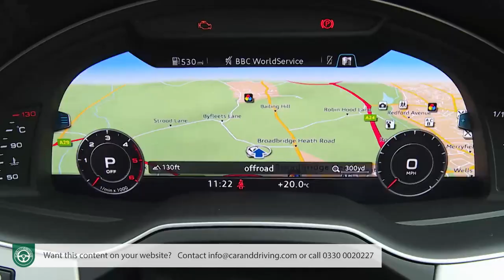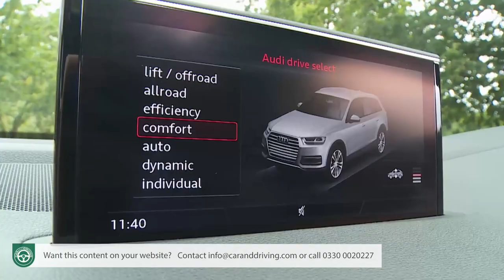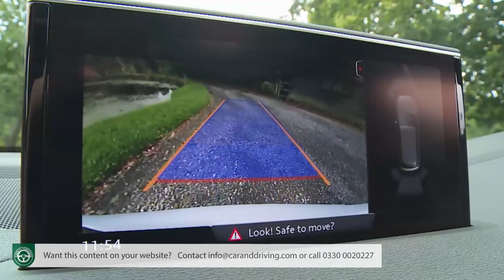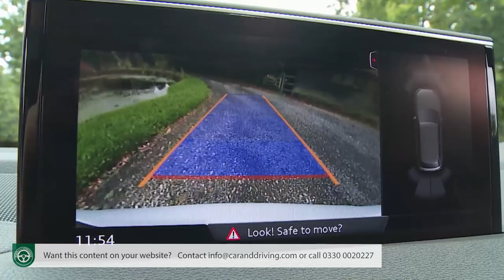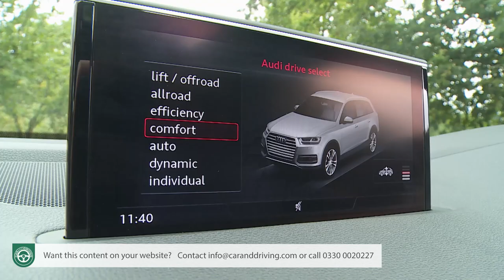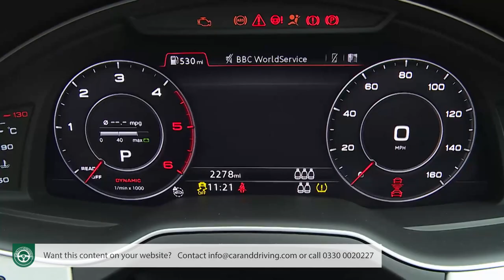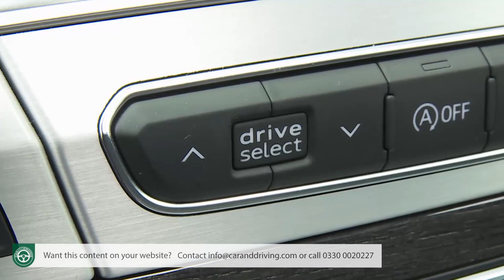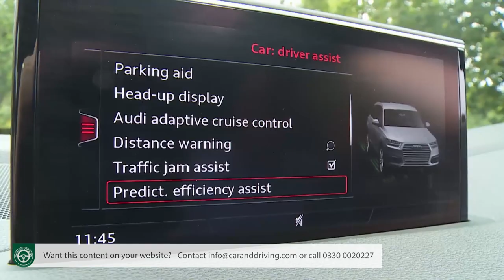Audi Q7 2015-2019 the MOST in-depth review !!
overview 00:00
background 00:32
driving experience 02:36
design and build 11:26
market and model range 22:29
cost of ownership 43:45
summary 53:21

Jonathan Crouch writes an in-depth  Audi Q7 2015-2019 review.

Audi's Q7 seven-seat luxury SUV has always made a big impact. The second generation 'Type 4M' model launched in 2015 was lighter, cleverer and smarter, with clean diesel and plug-in hybrid technology driving competitive standards of efficiency. As a result, if you really want a car of this kind from the 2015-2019 era, you may well find yourself really wanting this one.

It's rare to find a second generation model design representing such a seismic step forward from its predecessor. That's the case here though. In comparison to this MK2 model, the original Q7 was little more than a very luxurious blunt instrument in its approach to large SUV motoring. You could respect it for what it did but it was hard to admire it for what it was. Something radical was needed. In 2015, something radical happened. As a result, we were given this very different car, powerful, lightweight and agile, so at last relevant, dynamic and likeable. It's a big Audi SUV that, in an eco-conscious world, you could own proudly, rather than slightly awkwardly. A statement of technology and innovation with electronic intuition anticipating needs you didn't know you had. As well as simply a very plush and practical way to transport your household just about anywhere.
It looks the part, the badge works for the boardroom, it's as capable off road as most will ever need and the seven-seat format is fine for families. True, there are rival large SUVs that are better to drive in this segment from this era - but none of them are as practical. And yes, there are certainly others that are significantly cheaper - but none of them are as advanced. In summary, we're left with a car that in this MK2 form, slimmed down and shaped up. In short, what we have here is simply this: a lesson in vorsprung durch technic.